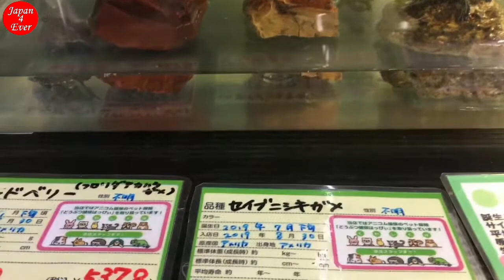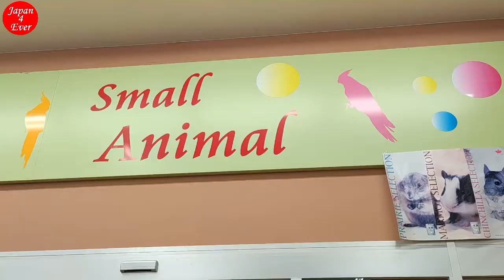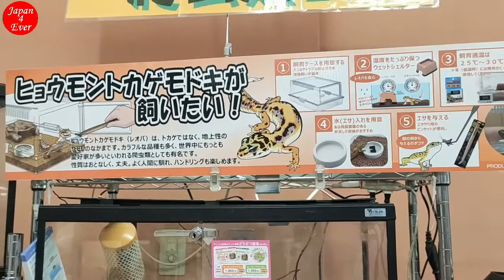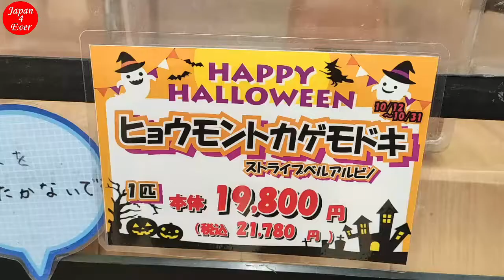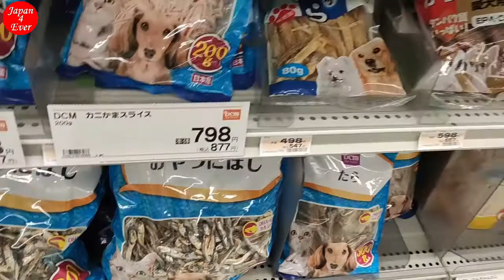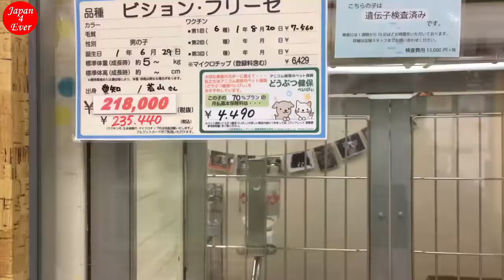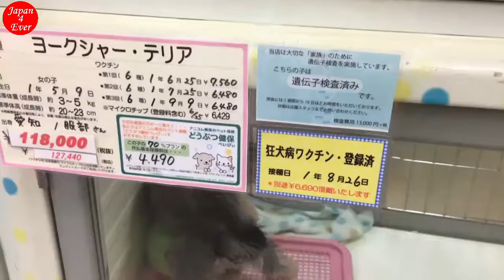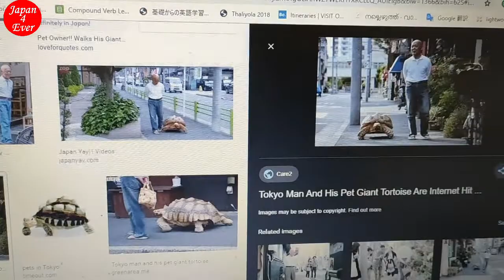Japanese petshops | Pet shop in Japan| Japan4Ever | Japan Malayalam vlogs | Unusual Pets in Japan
A visit to a Japanese pet shop. Let's see the cute, funny, rare, scary, and interesting pets in Japan. It's a place to enjoy while getting surprised to see the wide variety of pets and lots of special pet foods.
to read my blogs